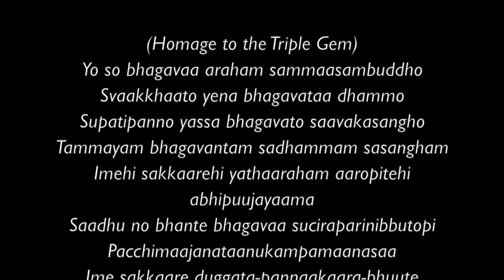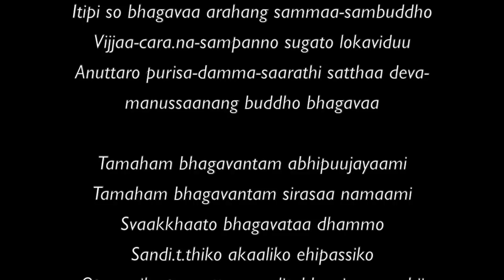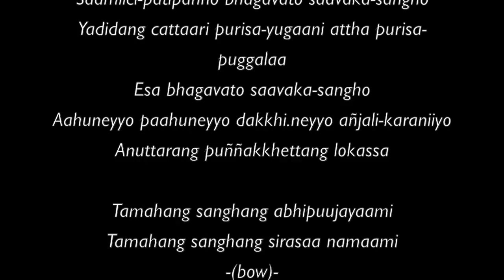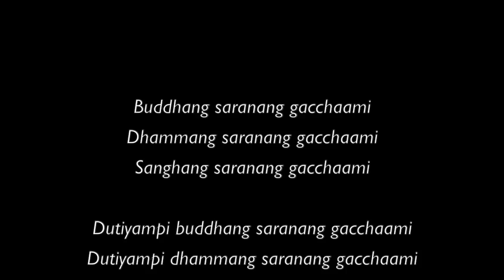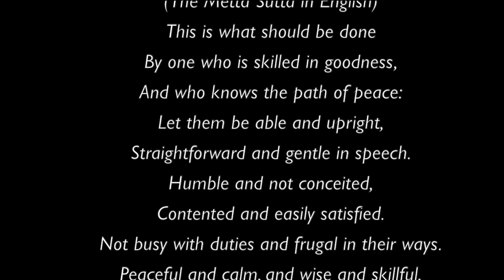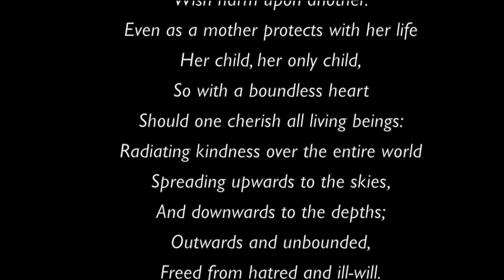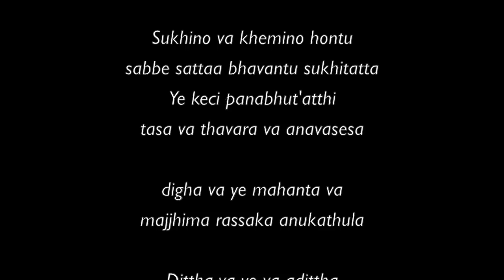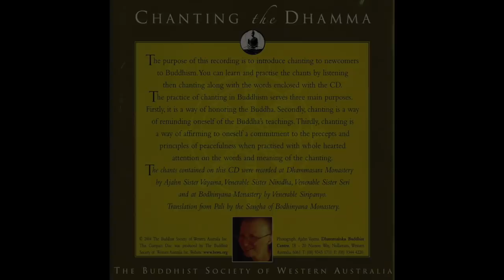BSWA Chanting CD with text | Metta Sutta, Three Refuges & Five Precepts, and More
The BSWA Chanting CD, which includes Metta Sutta, Three Refuges &  Five Precepts, is played every Friday night at Dhammaloka at 7pm before the guided mediation at 7:30pm. This recording of Ajahn Vayama was done in 2005. We are pleased to release this as a video with scrolling text to help those new to chanting. Created for BSWA by Jake Mitra. CD is available for purchase from the BSWA library.

0:13 Homage to the Triple Gem
3:02 Recollection of the Buddha
3:53 Recollection of the Dhamma
4:33 Recollection of the Sangha
5:58 Requesting the Five Precepts
6:40 Taking the Three Refuges and Five Precepts
10:56 Metta Sutta (English)
15:09 Metta Sutta (Pali)

Copyright Buddhist Society of Western Australia